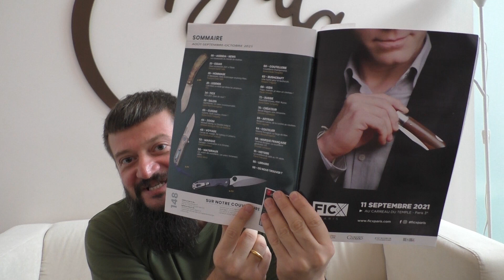Какими будут новые Вендетты? Daggerr во Франции!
Друзья, хотим поделиться с вами радостными новостями 🥳

Во-первых, мы, наконец, получили долгожданную Вендетту и открыли продажи🎉
Карбоновые Вендетты в ограниченной серии разлетаются молниеносно. Надеемся, до выставок сохранится несколько штук. Но даже, если нет, Вендетты в g10 ещё должны будут остаться!

Вторая новость – наша компания появились во французском ножевом журнале🤩 Спасибо вам за поддержку и доверие! Благодаря вам мы теперь на соседних полосах с самыми именитыми брендами ножевой индустрии🔥🔥🔥